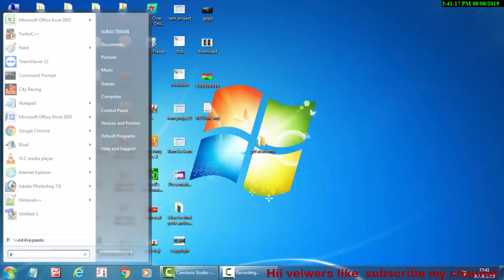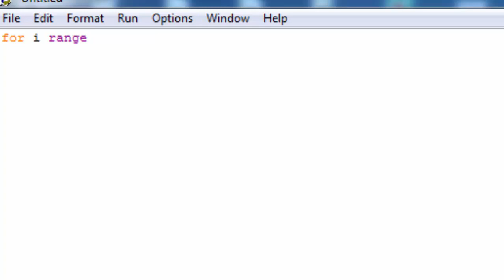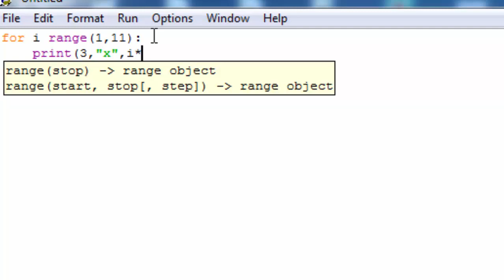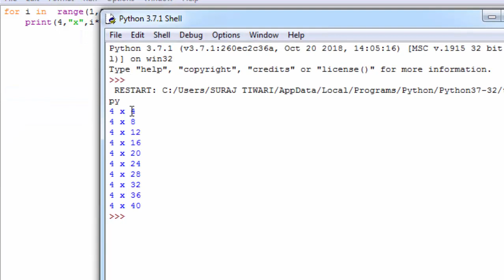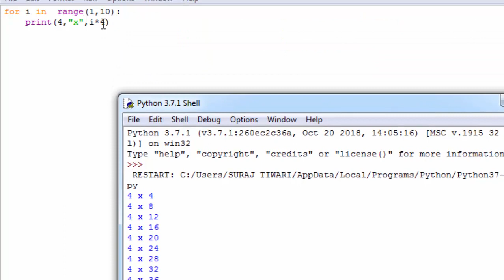How to print a table in python in hindi